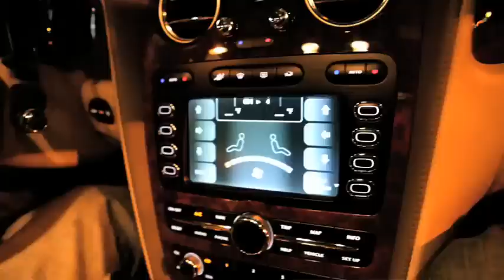French Montana Henny & 44